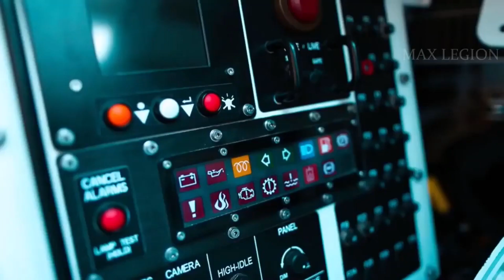PH Army's 1st Tank Battalion Reactivated?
The tank battalion traces its roots to the organization of the 1st Cavalry Regiment under the Philippine Army’s 1st Infantry Division in 1935. The Philippine Army officially activated its first tank battalion in September 1958 with assets which included M4 U.S. Sherman tanks. The original tank battalion was deactivated three years later due to the high cost of tank maintenance.
The battalion, which is foreseen to play a key role in the defense of the country’s land domain, will be composed of newly acquired and upcoming assets such as 18 Sabrah ASCOD light tanks, 10 Pandur 8x8 wheeled light tanks, a command vehicle, a recovery vehicle, and a tank gunnery simulator acquired under the AFP Revised Modernization Program’s Horizon 2.

“Looking at the future operational landscape, the Philippine Army has reactivated the 1st Tank Battalion to provide our infantry and mechanized infantry forces with advanced firepower capability and enhance the standards of protection, especially in conducting contingency missions and combined arms and joint operations in the country.